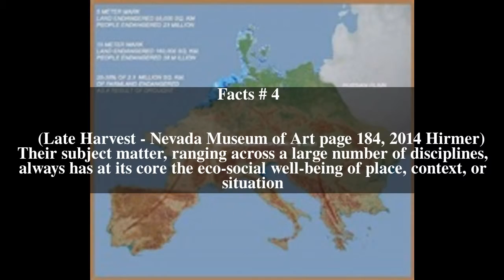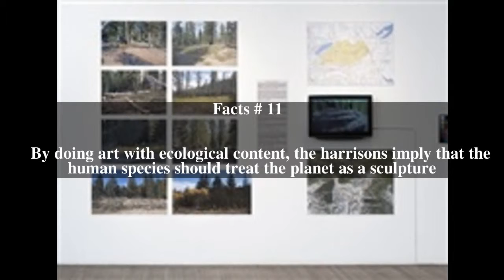Helen Mayer Harrison and Newton Harrison Top # 15 Facts